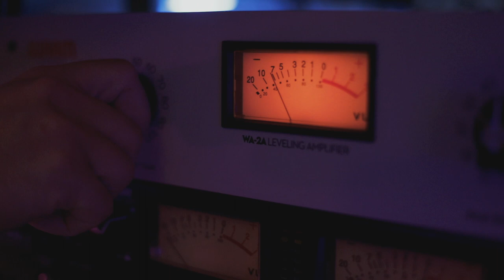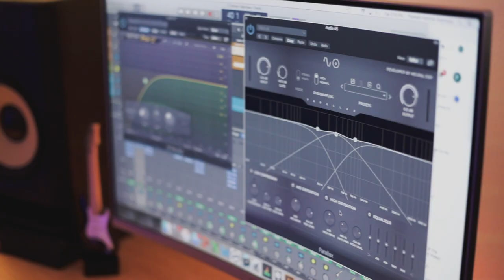Welcome to Evergreen Records! (Studio Tour)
Based out of Evergreen, Alabama, and founded by head engineer, Fletcher Robinson, Evergreen Records is a one-stop-shop for artists of any kind.  From recording and mixing to graphic design and photography, we can provide you with the services you need to achieve your artistic goal. We are always looking for opportunities to work with talented and creative people. Whether you come to us with a country, folk, metal, or rap/hip-hop project, we are up to the challenge! We strive to push ourselves by staying up to date on the most modern recording techniques/software, thus delivering you the best possible results.